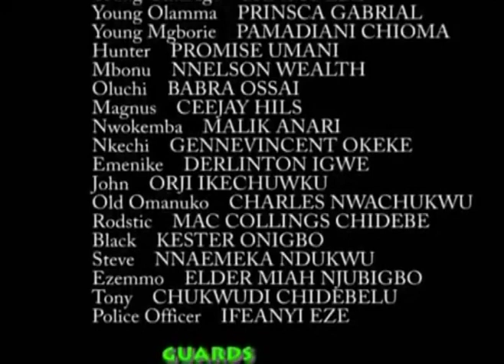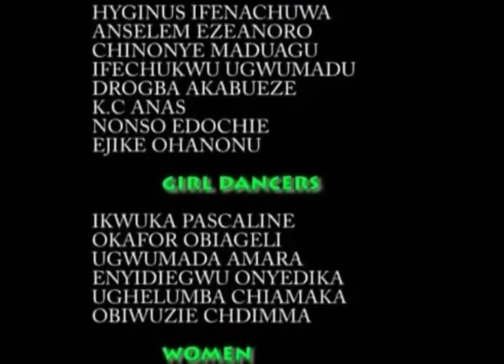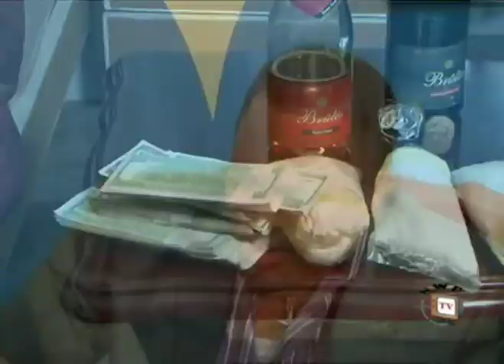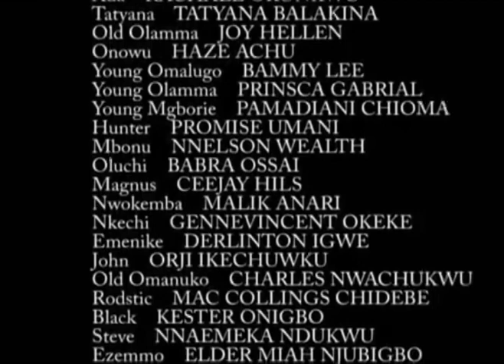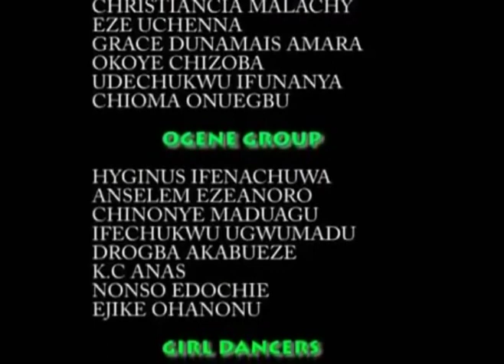Gintaly Boi Dl 1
a poor boy in love with a beautiful village girl